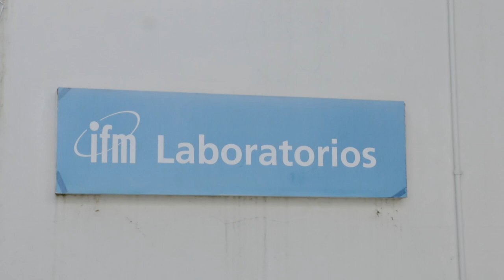Instituto de Físico Matemáticas laboratorios UMSNH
La Física y las Matemáticas son dos de las llamadas ciencias duras cuyos orígenes están ligados a la existencia misma del ser humano. Preguntas tales como: por qué se generan los relámpagos y sus estruendos o cómo se genera el fuego, son cuestionamientos que seguramente ya se hacían los primeros seres humanos en la tierra.